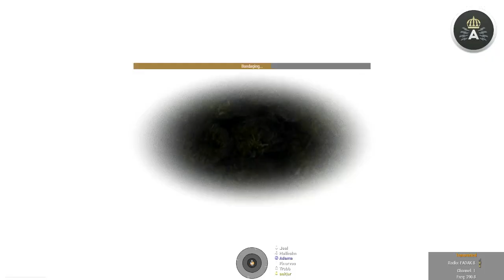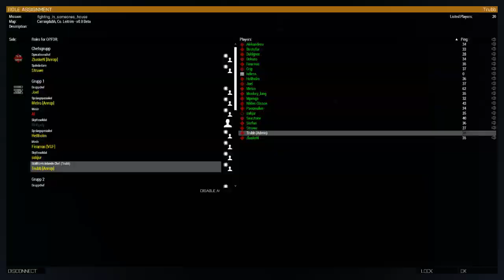Anrop.se | Big Trouble In Little Ireland | FISH: Fighting In Someone's House